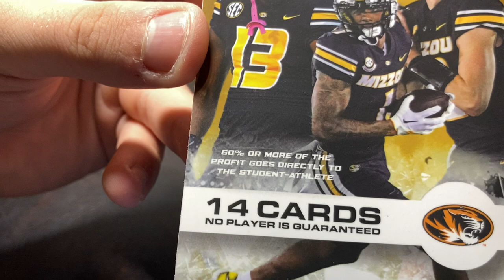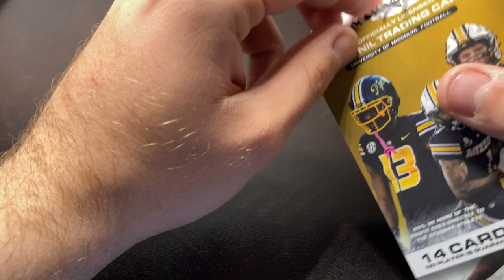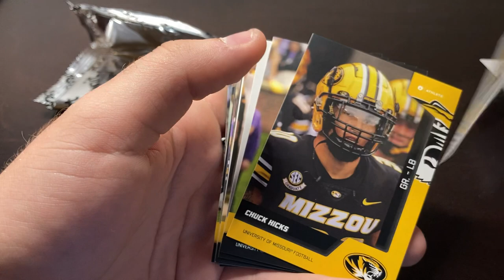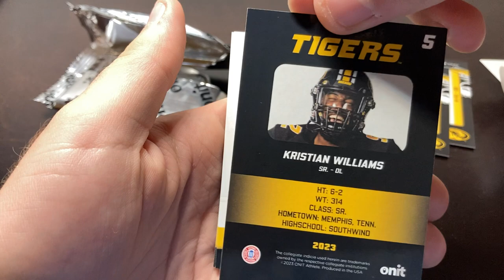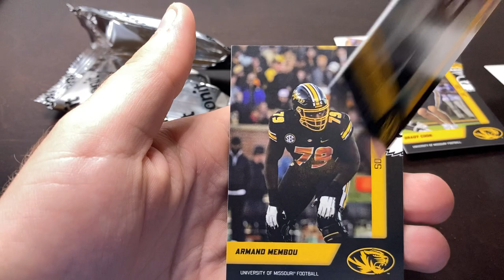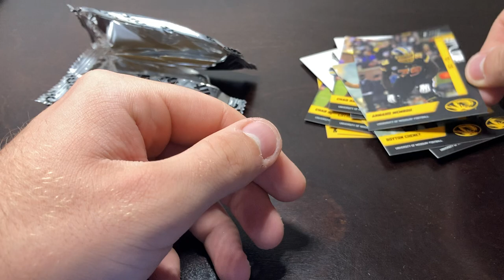Missouri Tigers Football 2023 NIL Trading Cards Pack Opening #1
Here is a new video for the channel, a trading card pack opening of Missouri Football Players for the 2023 season! I hope you all enjoy!

I might do some more in the future, so let me know if you want me to open another pack!